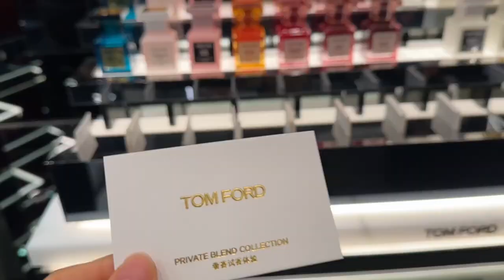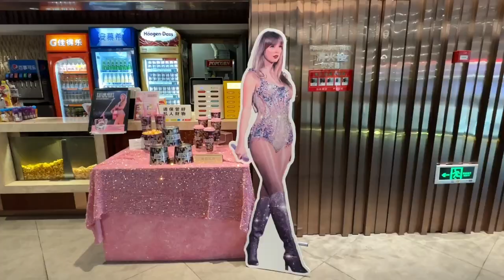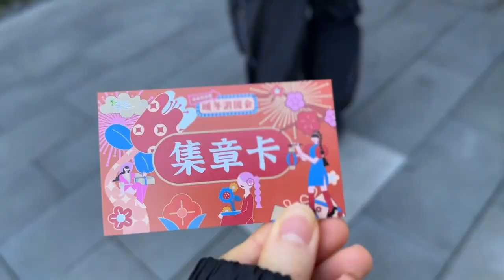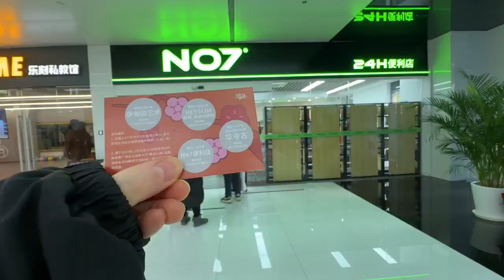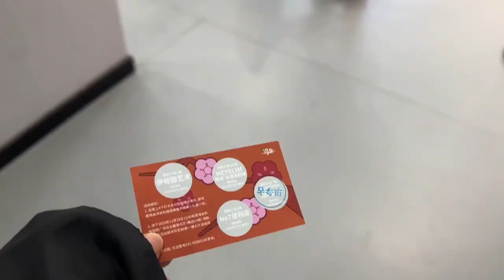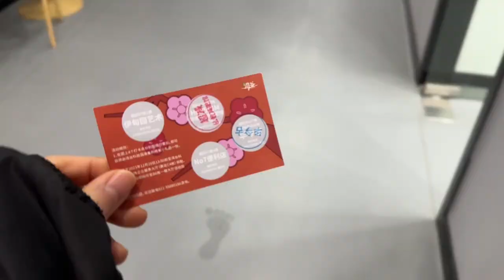Shanghai Vlog | Garden Tour Event, go to all perfume stores in XIN TIAN DI, have BBQ with friends